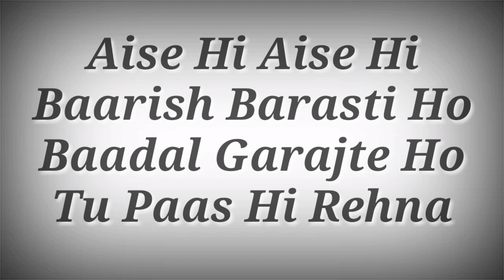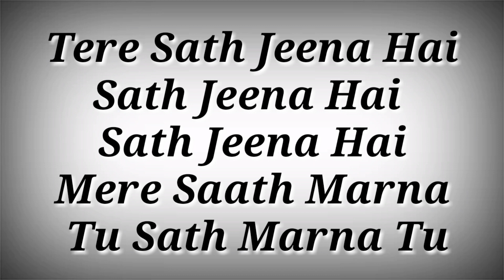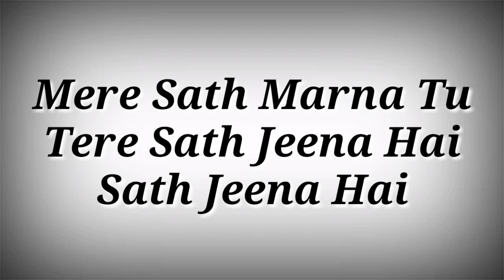LYRICS Tere Saath - Kuttey | Vishal B. | Arjun Kapoor,Tabu | Ak786 Presents